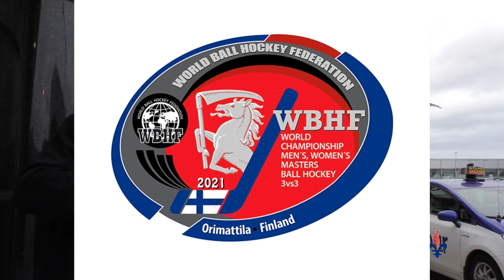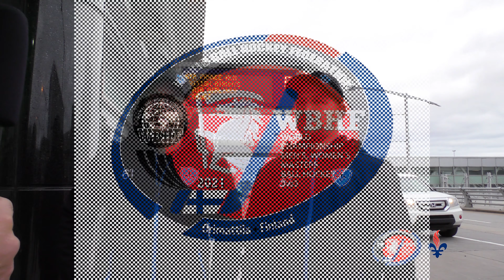Départ des équipes Masculine - Tournoi de Hockey Balle - Québec en Finlande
Tournoi de Hockey Balle - Québec en Finlande - Départ des équipes Masculine

Entrevue avec la Fondation Équipe Québec